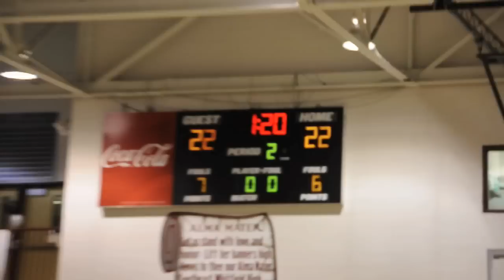Southeast vs Flowery Branch Girls State Basketball Tournament Feb. 27, 2010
Flowery Branch comes to Southeast Whitfield High and defeats the Lady Raiders in AAA State Tournament action, 54-37.